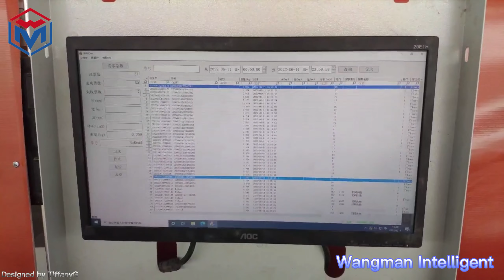Singulator on Site Commissioning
Site commissioning for Singulator!
Auto queue up and auto space the packages to ensure the max sorting capacity for the following sorting line.
Ms. Tiffany Guo
Mob& WhatsApp& Wechat& Facebook& Messenger&Skype&Line&Snapchat&VK&Telegram: 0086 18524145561